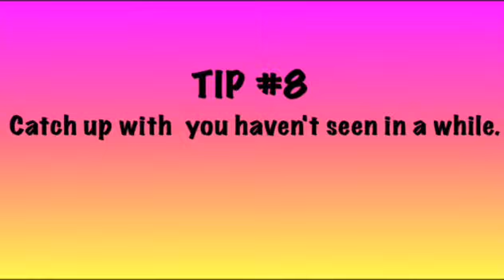12 ways to be happy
HI everyone! Hope you enjoyed this video!

XOXO,
Maddie